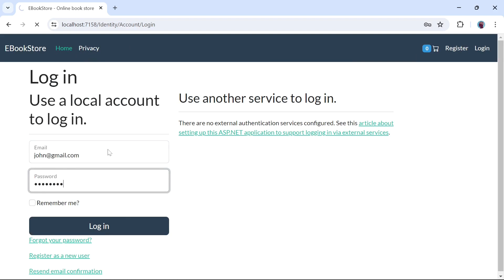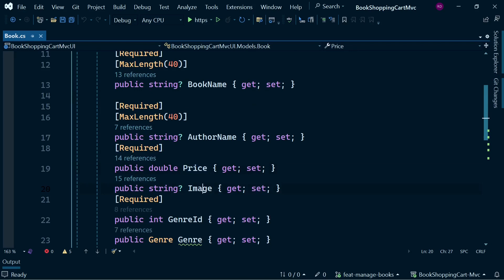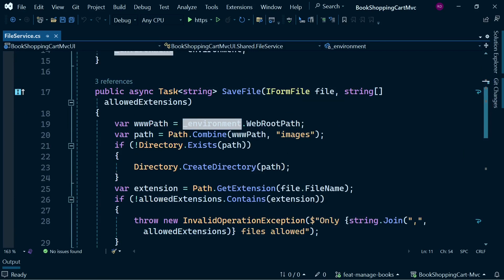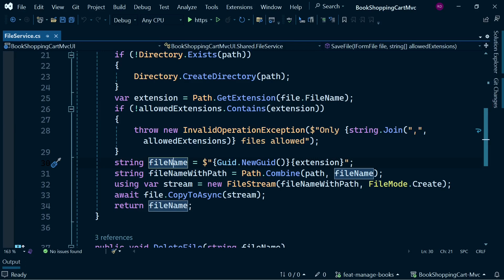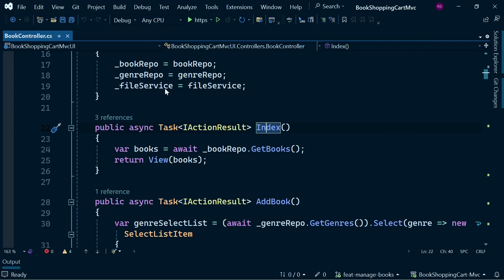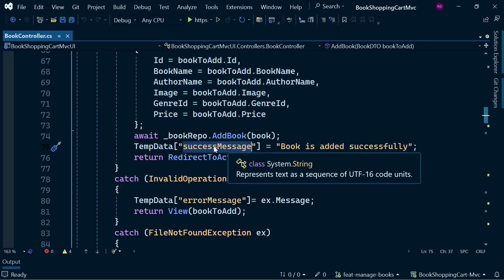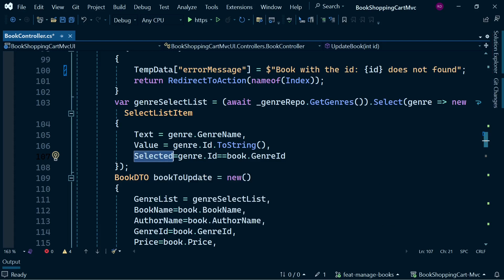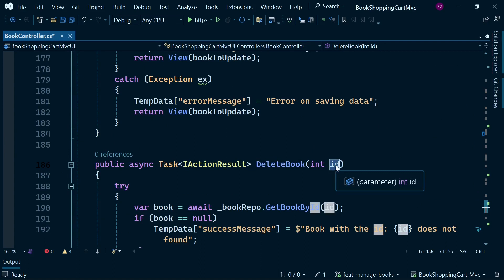Shopping Cart project in .NET Core MVC | part 16 | Manage Books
.net core projects ; .net 8 projects; ecommerce in .net core mvc; aspnetcore projects; asp.net core mvc crud; asp.net core mvc image upload

👉I have noted few requests, so I have added few things to this project.
We are learning to implement some functionality of ecommerce project in .NET core mvc. Making Shopping Cart module in asp.net core is a good project for beginners. We were using .NET 7 for this project. Now upgraded to .net 8.
It will be helpful to beginners to understand how to design database in real world applications.
This tutorial will be uploaded in series, make sure to follow the playlist.

🌿 branch before to this video : `feat-manage-genre`
🌿 branch for this video: `feat-manage-books`

Hit the 👍 if you like the video.